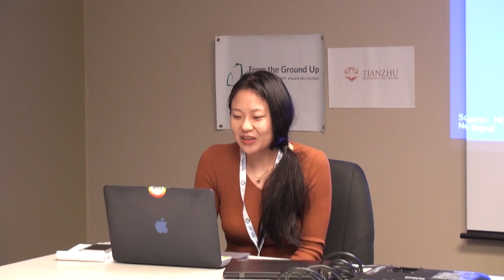“‘机器之心’—上座部阿毗达摩视角下的人工智能之分析”, Xiao Han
“‘机器之心’—上座部阿毗达摩视角下的人工智能之分析”, presented by Xiao Han at Buddhism & Technology: Historical Background and Contemporary Challenges. September 20–22, 2019 at UBC.